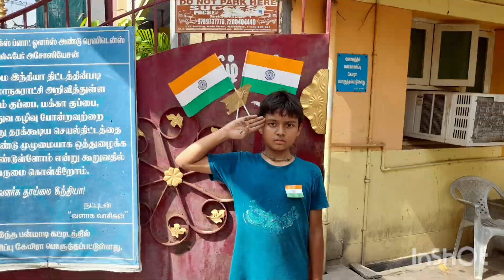Independence day celeberation